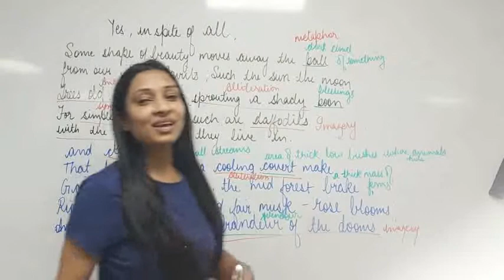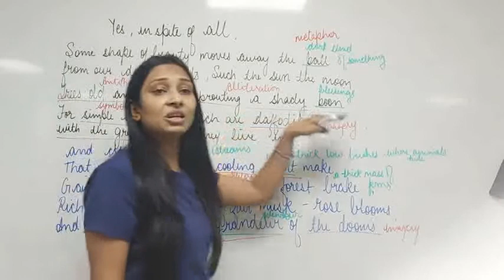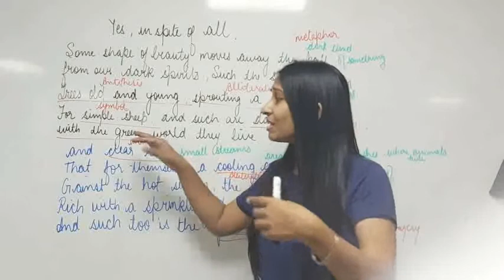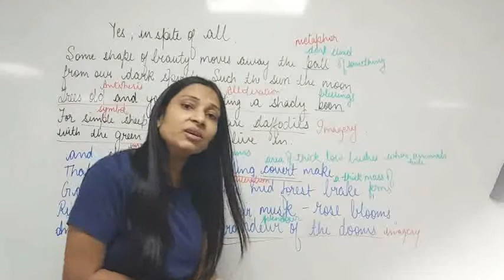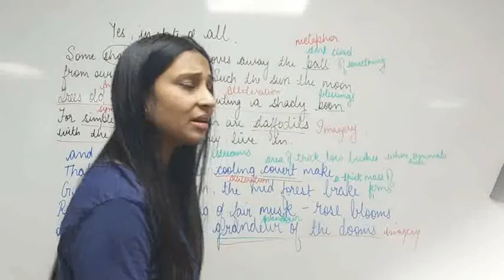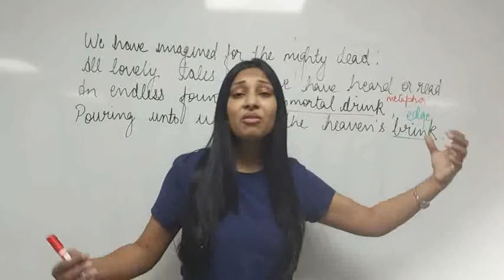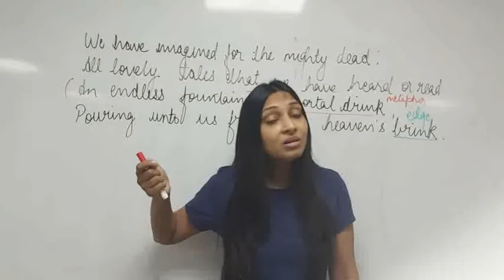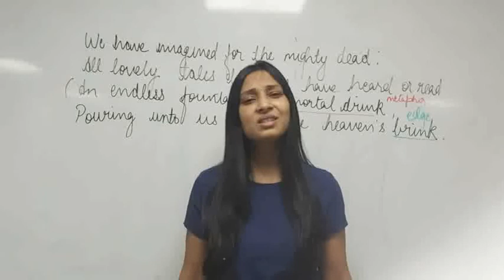A Thing Of Beauty (Class XII) Lecture 6